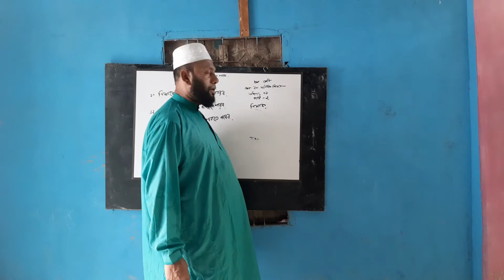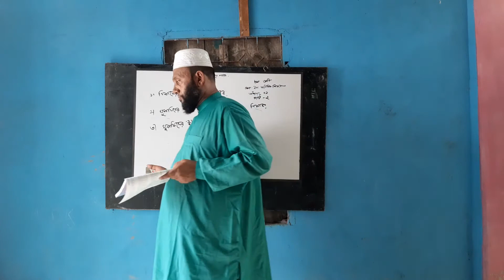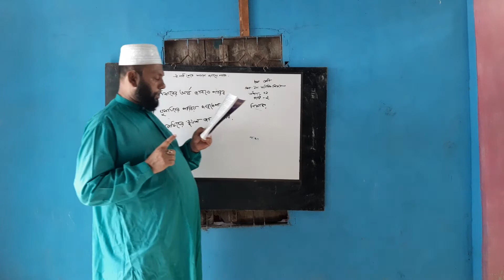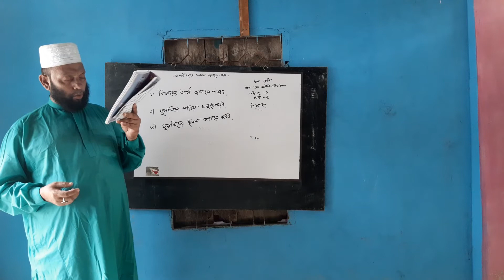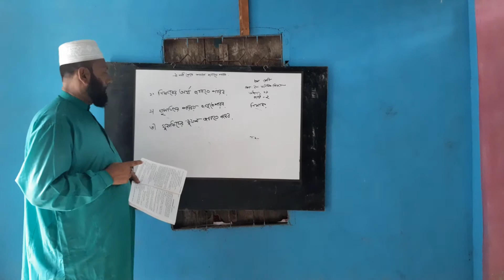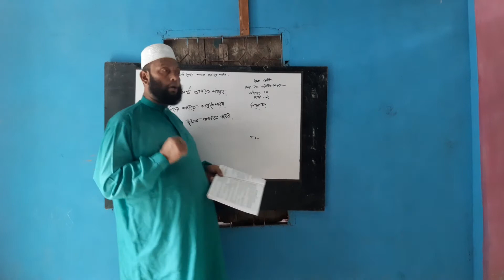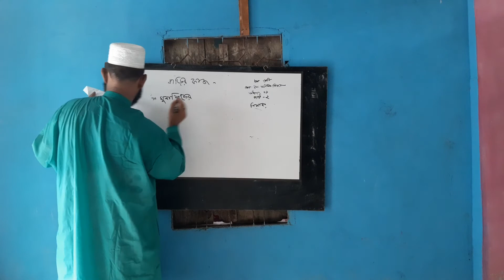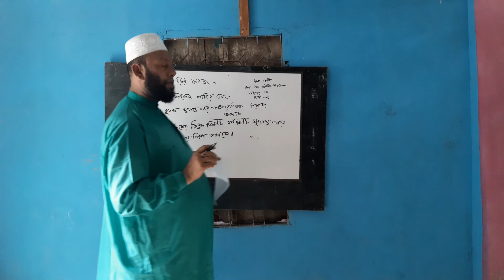Class- Eight, Subject : Islam, lesson 1, part 2, nifaque. Md Shariyat Ullah Khandaker